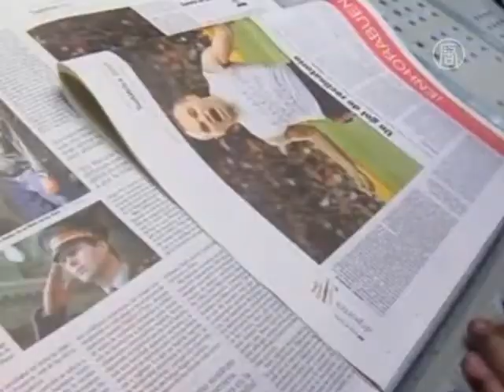Без комментариев: Испания празднует победу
Испанские болельщики впервые празднуют победу своей сборной в чемпионате мира по футболу. В решающем матче в Йоханнесбурге Испания обыграла Нидерланды со счетом 1:0. Единственный мяч в ходе дополнительного времени забил Андреас Иньеста. Гуляния в Мадриде продолжались всю ночь и ожидаются с новой силой в понедельник вечером, когда сборная Испании привезет домой Кубок мира.